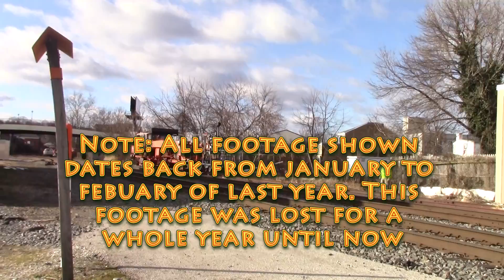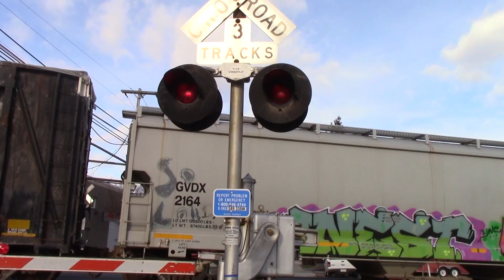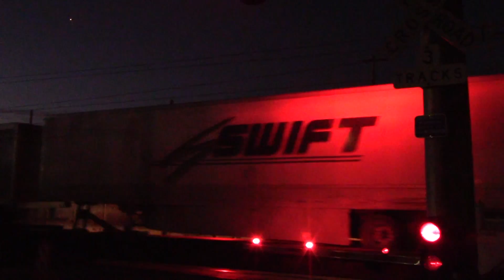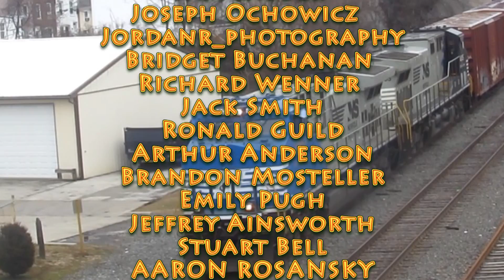Rare catches in Norristown and Bridgeport PA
From heritage units to DC to AC units these catches will hit you like a brick into a window... Speaking of bricks... well see for yourself!